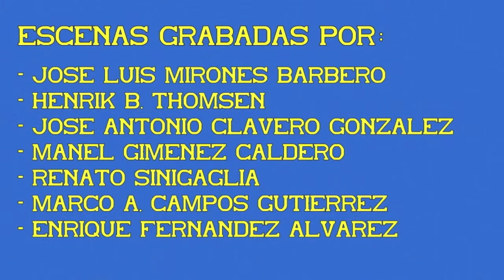Estación de Miranda de Ebro. 16ª Parte. Eléctrotrenes S/432.